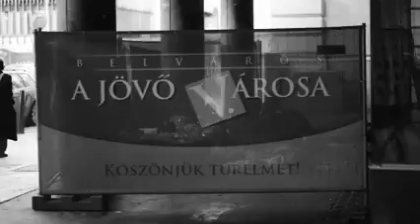a Jövő Városa - vizuálisan fals metafora